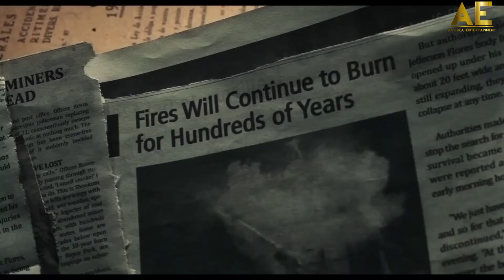A WRITER'S ODYSSEY Official Trailer 2021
Hlw Everyone,

This is Anshika entertainment If u like the video than plz make sure to leave a like for my upcoming videos.
stay connect for the upcoming new trailers and teaser, spot HD , and many more,
u can also follow my fakebook page

support my friends channel